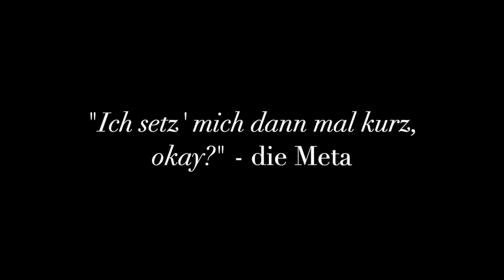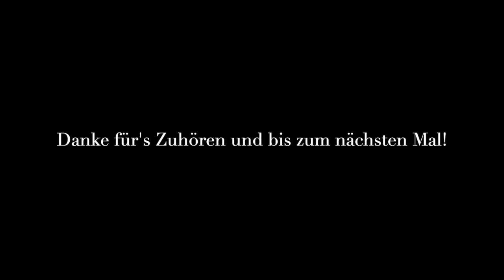Gesetzte Meta nach Battle Hardened? - FaBcast - der Flesh and Blood Podcast Folge #95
„Hallo und herzlich Willkommen zu FaBcast - dem Flesh and Blood Podcast!“

Liebe Community,

Andre kann nicht rechnen, Benjamin manchmal nicht zählen, aber Ihr könnt jeden Sonntag mit uns rechnen und auf uns zählen! (Wortwitzalarm!)
Wir diskutieren heute über die Meta nach dem BH in Philadelphia und schauen, auf welche Decks man sich bei Events gefasst machen sollte.